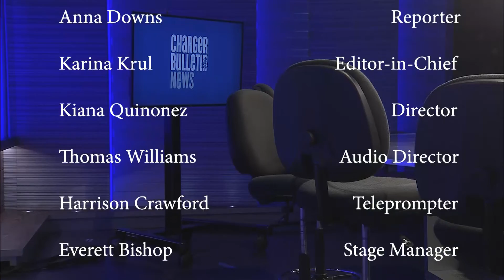The Charger Bulletin News 5/2/19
Todays episode includes:
-XKP Fashion Show
-Charlie's Boardwalk Bash
-Kaplan Interview Preview
-Sports Update
-Passing the Torch